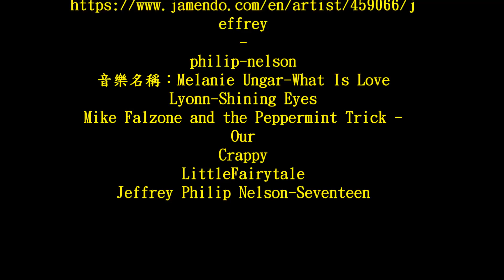崇仁醫護管理專科學校 護理科 102級誠班「2015手護台灣:薪火相傳」手部衛生接力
崇仁護專護理科102級誠班，在老師的帶領下，懷抱著一顆熱情、感恩的心拍下這支洗手影片。這群小小的護生，發揮著他們的愛心，希望將愛及希望傳出，不只是在未來臨床上接觸個案時，在平常時刻也是，時常清潔雙手，病痛遠離你我。不僅保護了自己也保護了他人，我們也謹守南丁格爾誓言。不做出傷害病患的事，我們將盡力幫助他人，讓他人重新拾回健康及快樂。

影片中第一個隊形是一顆愛心，代表著我們真誠及熱忱的心，願能幫助更多人。
而到最後洗手的隊形為一個英文單字『 W 』，在此的W，是因為我們希望，人們能夠在平常時勤洗手(Wash hands)，在與病菌接觸後成功打敗病菌，並贏(Win)回健康。

2005年世界衛生組織(WHO)以「乾淨的照護就是安全的照護（Clean Care is Safer Care）」作為首項全球病人安全挑戰之主題，2009年提出「拯救生命：清潔雙手（­Save Lives:Clean Your Hands)」活動，並在每年5月5日規劃一項主題，呼籲全球共同響應以推動醫療照護­工作人員落實手部衛生；目前全世界已累積有170多個國家的醫療機構登錄響應，WHO­希望透過20年的持續推動，讓手部衛生變成一種習慣，根深蒂固的落實成為醫護人員臨床­實務。

2015年是WHO推動醫療照護工作人員落實手部衛生第10年，WHO提出 [手部衛生接力活動(hand sanitizing relay activities)]，鼓勵參與者記錄活動實際進行情形，以及蒐集介入前後之手部­衛生遵從率，並配合上傳至WHO活動網站，強調以分享活動與成果的方式，展現手部衛生­的重要性及推廣的持續性。手部衛生接力活動的構想源起自香港浸信會醫院於2014年舉­辦的醫護人員手部衛生接力活動，共有277人參與接力，該院不僅以此項創新活動登錄於­金氏世界紀錄，且藉由活動推廣有效提升醫院工作人員對手部衛生的遵從性，進而獲得20­15年亞太感染管制學會(APSIC)之手部衛生傑出獎項(Asia Pacific Hand Hygiene Excellence Award)，成果相當豐碩。衛生福利部疾病管制署為響應WHO「5 May 2015! the global day for action on hand hygiene in health care」，規劃舉辦「2015手護台灣:薪火相傳」手部衛生接力活動，號召全國醫院­、長期照護機構及醫學院校學生團體共同參加，期藉此活動呼籲醫療照護相關人員落實手部­衛生，並深耕於醫學教育，以有效降低機構內醫療照護相關感染的發生。